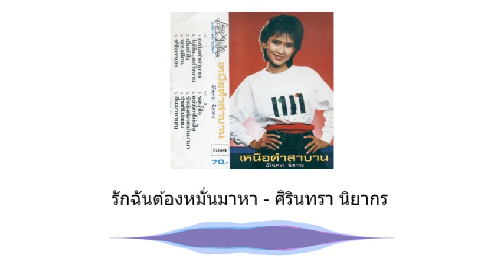รักฉันต้องหมั่นมาหา - ศิรินทรา นิยากร